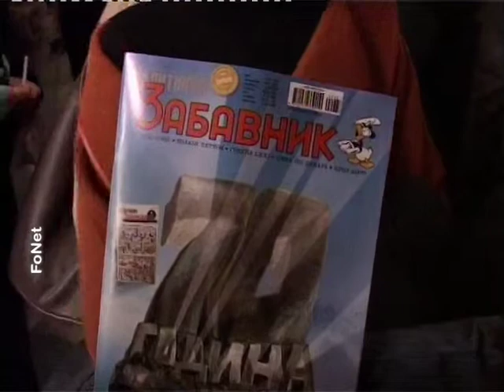Tadić: Uz "Politikin zabavnik" su odrasle generacije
(Beograd, 27. februara 2009) Predsednik Srbije Boris Tadić u Konaku kneginje Ljubice u Beogradu na proslavi 70 godina postojanja "Politikinog zabavnika" čiji je prvi broj izašao 28. februara 1939. godine. (za više informacija posetite